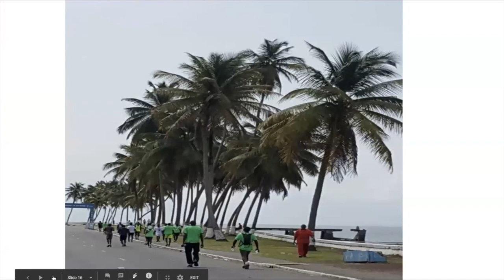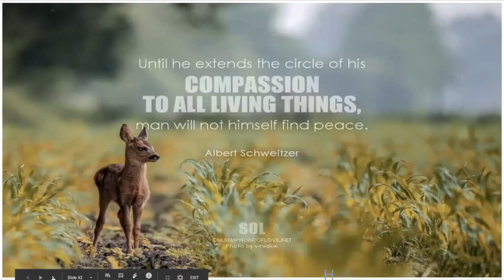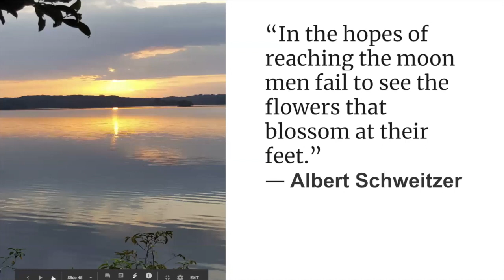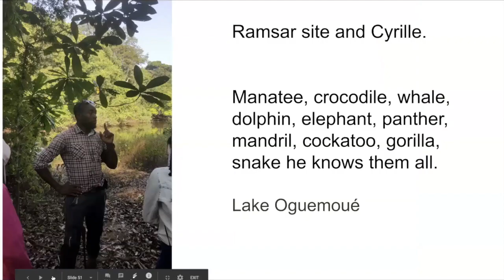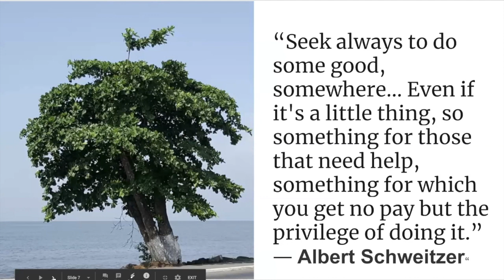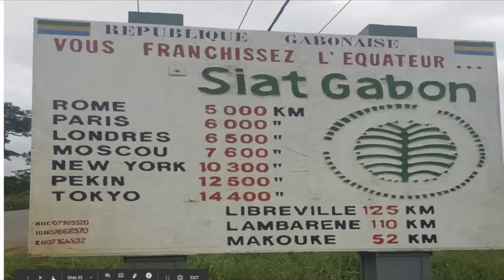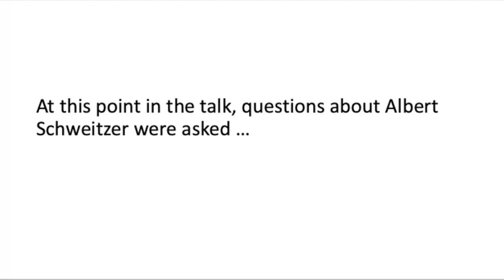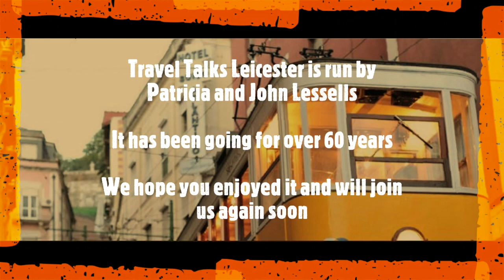A Year in Gabon | Asifa Qureshey